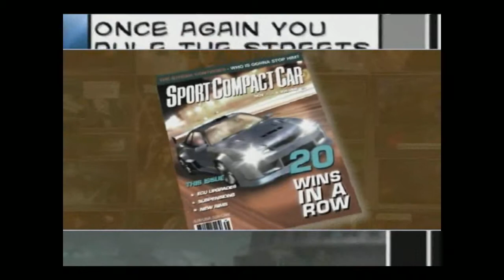Need for Speed Underground 2 Gameplay Commentary Part 1 Nostalgia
Including the cut scenes I always ignored.

(Video,Game) let's lets play commentary with gameplay live battle PC com playthrough through walkthrough walk episode pt pt. Mod Part game gaming ep ep. games part 2 two need for speed underground racing city open wold free roam city upgrade car